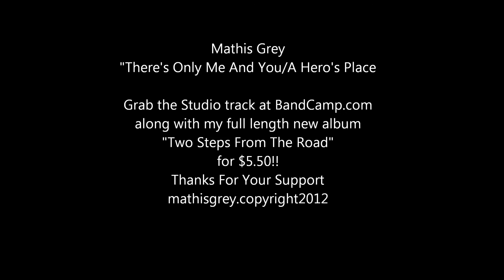Mathis Grey-"There's Only Me And You/A Hero's Place" on NPR 89.1 "Meet The Music"